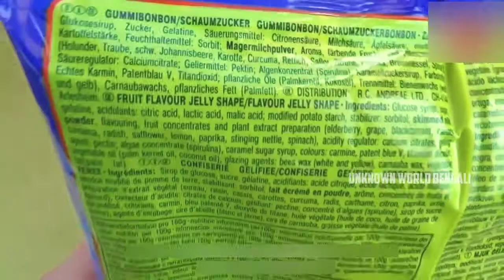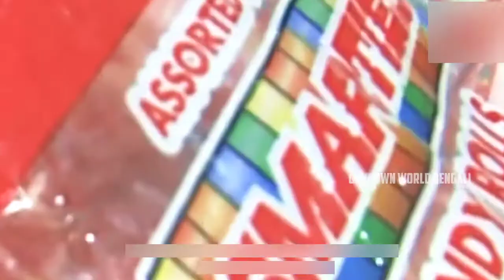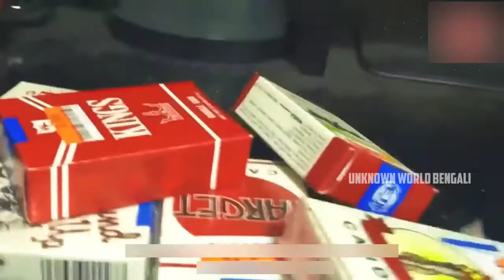সবচেয়ে মারাত্মক নিষিদ্ধ চকলেট | banned candies | mayajaal | unknown facts bangla | sreemoyee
মারাত্মক নিষিদ্ধ চকলেট এইগুলি থেকে দূরে থাকুন | most dangerous banned candies | মায়াজাল | sreemoyee

10 Banned Candies That Are Extremely
Dangerous

10 Banned Candies That Can KILL

10 DANGEROUS Discontinued Candies

9 Banned Candies That Are Extremely
Dangerous

10 Banned Candies That Can Kill You

most dangerous candies
harmful candy
life thetening candies
candies that causes death

sreemoyee today episode
mayajaal
aparajita apu
sreemoyee
sreemoyee today
tornedo
unknown world
facts bangla
facts bangla cute baby
mobile chori
ভাইরাল ভিডিও
bangla facts
condition
future mobile
lockdown haircut
mayajaal bangla
mayajaal video
mayajal
pinikpi
sreemoyee today episode live
sreemoyi today
truecaller iphone
unknown facts bangla
অদ্ভুত
আজব ঘটনা
রহস্য টিউব
স্যাটেলাইট কিভাবে কাজ করে
মারাত্মক নিষিদ্ধ চকলেট এইগুলি থেকে দূরে থাকুন | most dangerous banned candies | মায়াজাল | sreemoyee sreemoyee aparajita apu mayajaal মায়াজাল unknown world facts bangla rohosso tube Sreemoyee today episode রহস্য জগৎ unknown world bengali unknown facts

🔴 For more videos Please Go to my channel